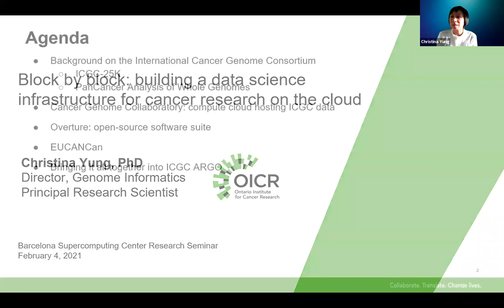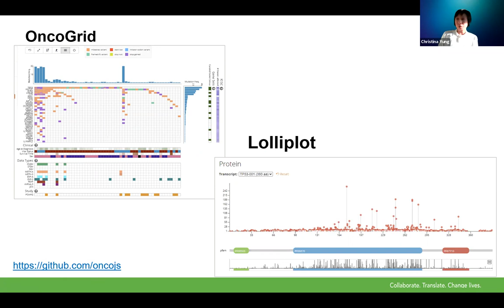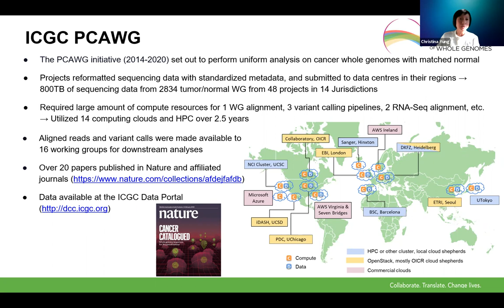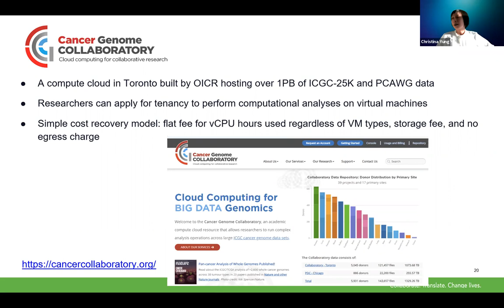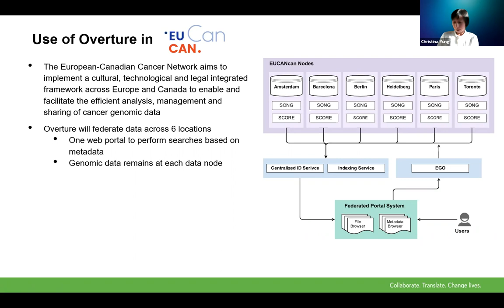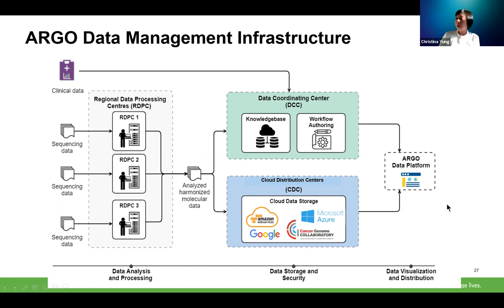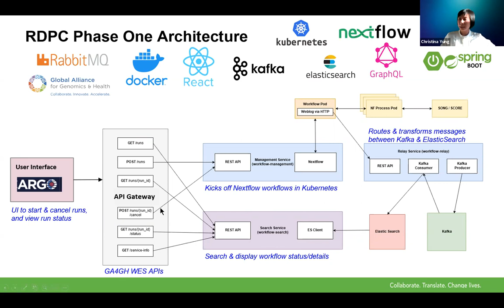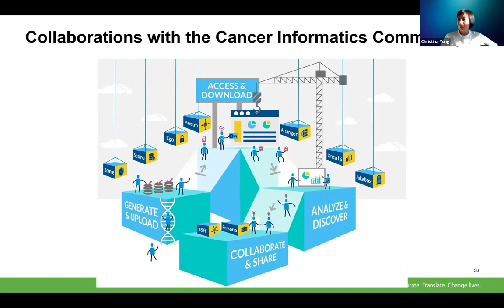LS/B4W: Block by block:building a data science infrastructure for cancer research on the cloud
Dr. Christina Yung leads a team of software engineers, infrastructure specialists and bioinformaticians at OICR to build tools that empower and accelerate cancer research discoveries.

With decreasing cost of genomic sequencing, cancer research groups are generating large multi-omics and single cell data for various cancer types along with histopathology and radiological images. Researchers face major challenges in secure data management, efficient data analysis and responsible data sharing. At the Ontario Institute for Cancer Research (OICR), the Genome Informatics team has developed such software solutions for the International Cancer Genome Consortium (ICGC), and has made them available to researchers in an open-source software suite called Overture. In addition, we have built a compute cloud called the Cancer Genome Collaboratory enabling researchers to perform analyses on over one petabyte of cancer genomic data. We are continuing to build out the infrastructure of the genomics cloud in close collaboration with the cancer informatics community particularly in the ICGC Accelerating Research in Genomic Oncology (ARGO) initiative and the European-Canadian Cancer Network (EUCANCan).